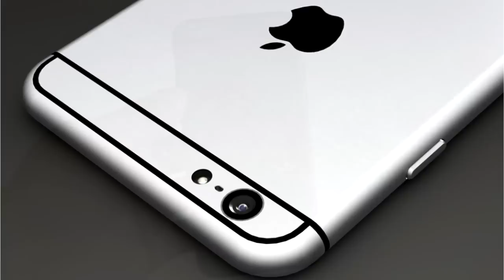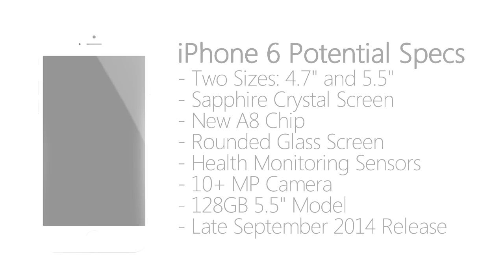iPhone 6 Design Leaks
We have the upcoming iPhone 6 and the design will feature many changes! First of all there will be two different sizes, 4.7'' and 5.5'' screens as well as a slimmer body and rounded glass, check it out for yourself and let us know what you think of the new iPhone!